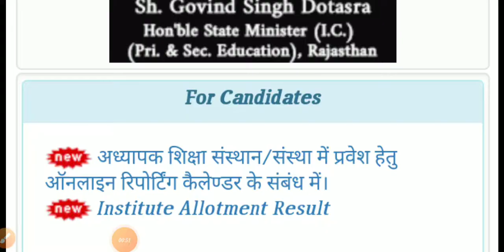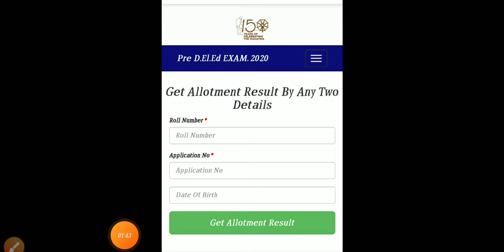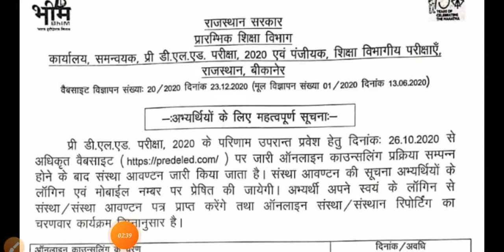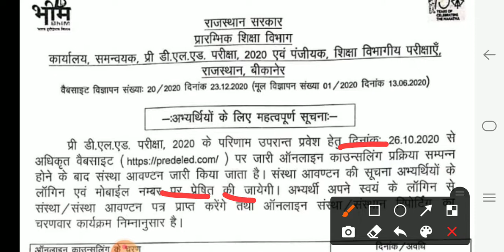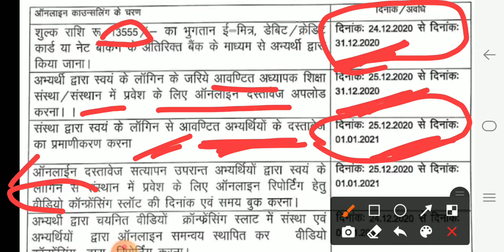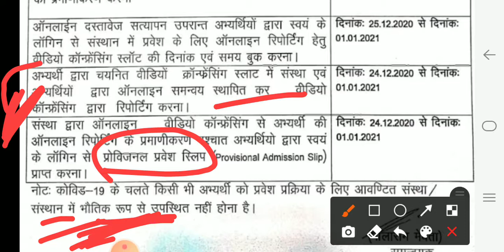BSTC Counselling 2020 ।। BSTC College Allotment लिस्ट जारी 2020 ।।BSTC Counselling Latest News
BSTC College Allotment लिस्ट जारी 2020
BSTC Counselling Latest News

Dosto Is video me aapko  bstc counselling kaise karwaye aur 1st college allotment list jari hone saath hi konsa college mila in sabke bare me details me btataya gay hai  to dosto es video ko pura dekhe